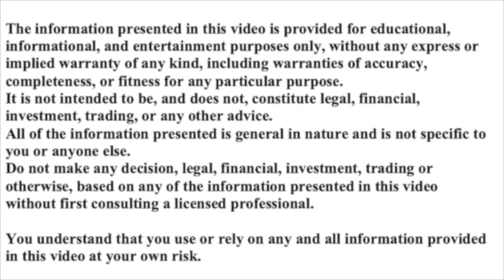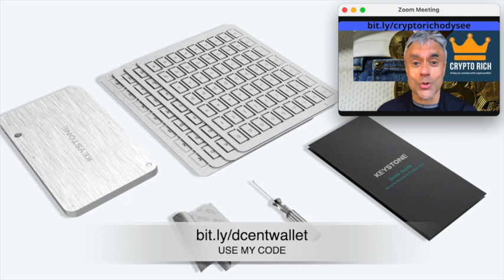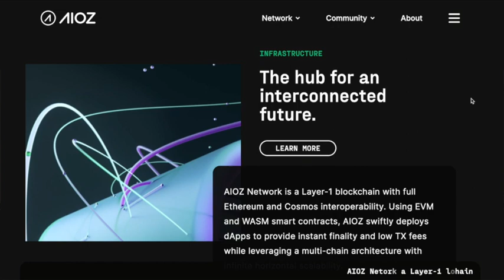AI COMES TO COSMOS! NEW DECENTRALISED MEDIA ECOSYSTEM - INTERVIEW WITH CEO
I interview Erman Tjiputra, CEO of aioz.network. Launched several years ago, aioz.network is building a foundational layer on top of which uses AI to run a network of nodes for decentralised media dapps and services. This will provide an infrastructure for content delivery that is better, faster, and cheaper than anything ever seen before.

CRYPTO RICH
bit coin